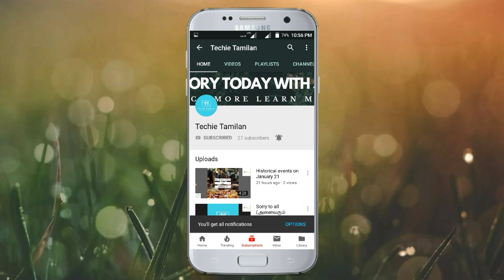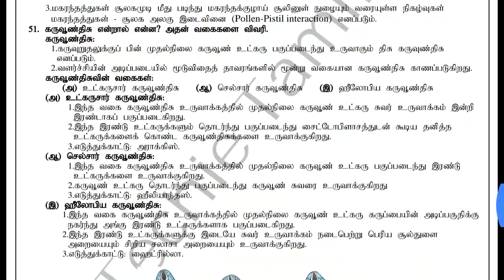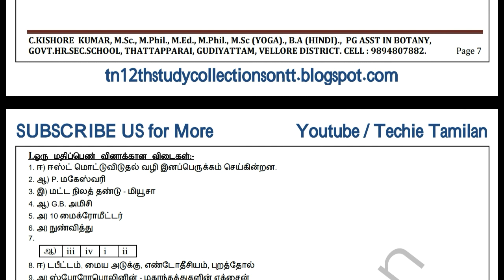12th Bio-Botany Chapter 1 Book Back Study Material (Tamil Medium)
TN 12th New Syllabus All Study Materials And Collections